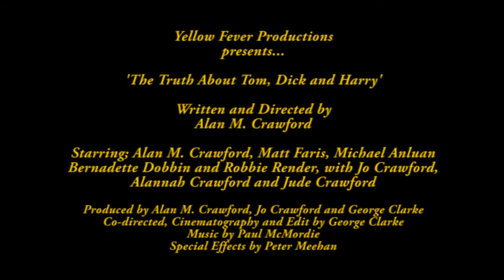The Truth About Tom, Dick and Harry - trailer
TATDAH is the first film from NI actor/writer (and now director) Alan M. Crawford (star of Battle Of The Bone, and, The Knackery) and Yellow Fever Productions...

When two aliens, Tom and Dick, come to earth to complete their quota for positive energy, they soon come across the alcohol soaked and depressed Harry who is disrupting their mining process in a suicide bid that he hopes will help him rejoin his family, of which he lost in a horrific car accident. With the appearance of two more mysterious characters, Eddie the Kid and Ashleigh Bright, Harry soon learns the truth about his terrible loss and how he can use his troubles to save both the planet earth and beyond...

(Follow the film on Facebook)